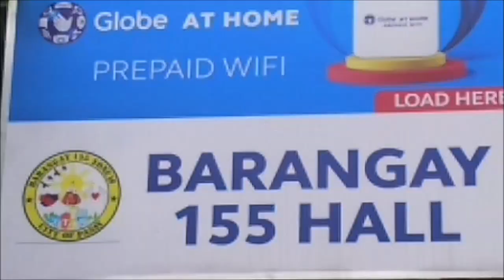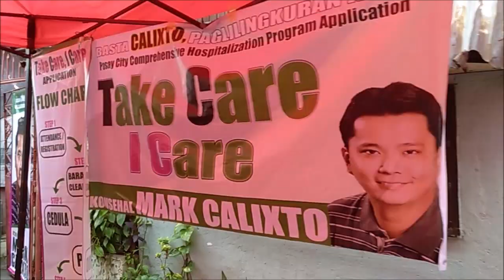Take Care, I Care Medical Assistance and Free eye examination and glasses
Thank you to Pasay Mayor Emi Calixto-Rubiano, Kapitan Jean, and the entire Kagawad of Brgy. 155 for this wonderful effort.